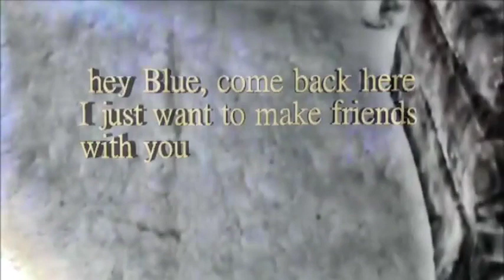DARCY ( A Soft Coated Wheaten Terrier puppy )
Darcy is a soft coated Wheaten Terrier puppy.
Her mom was rescued from a breeding  kennel that was shut down.  Darcy's mom was pregnant and standing in a filthy cage. Her  feet were stained from standing in her own urine and feces. Darcy was born 2 weeks after the  rescue.
 She wants to play with my cat . Blue loves dogs but not used to a puppy who is always jumping at him. The look on the puppy's face is priceless when Blue stalks away from her. He is not impressed with her playfulness.
MUSIC
Whistling_Down_the_Road by
Silent Partner